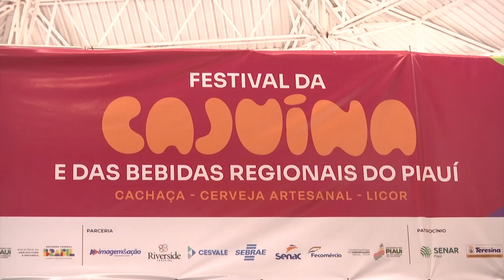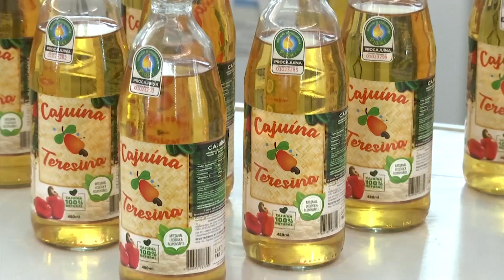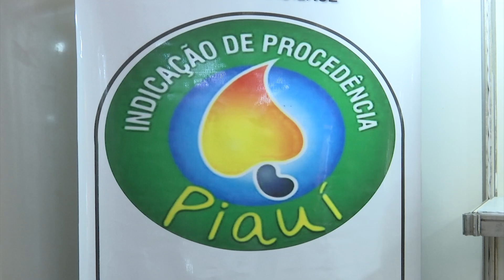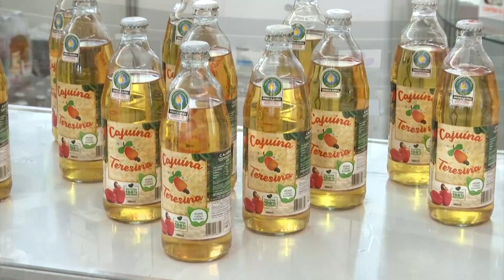FESTIVAL DA CAJUÍNA DESENVOLVIMENTO E FORTALECIMENTO DOS PEQUENOS NEGÓCIOSTV Anatres Piauí Canal 2.1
COMEÇOU ONTEM, EM TERESINA, O FESTIVAL DA CAJUÍNA E BEBIDAS REGIONAIS DO PIAUÍ//

O OBJETIVO DO EVENTO É FOMENTAR O DESENVOLVIMENTO E O FORTALECIMENTO DOS PEQUENOS NEGÓCIOS NO ESTADO